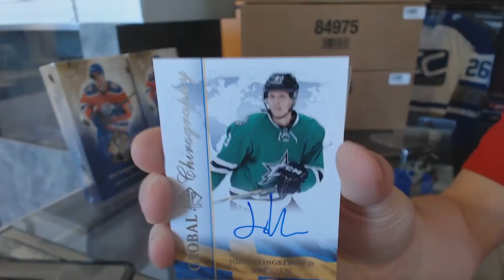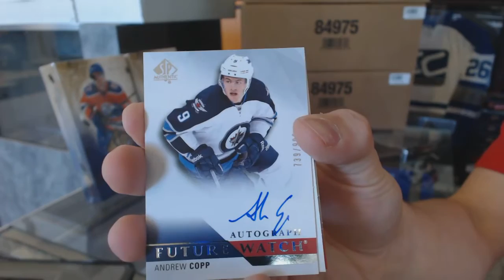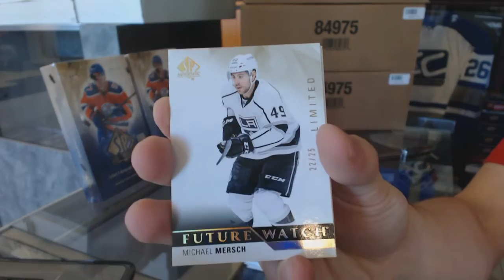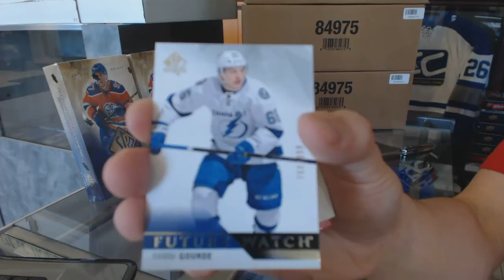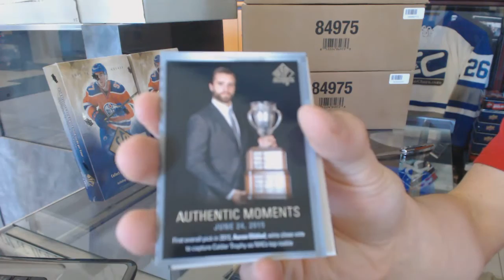Trungly88's 15-16 Upper Deck SP Authentic Free Hockey Box Break